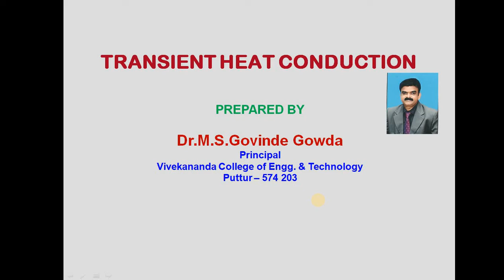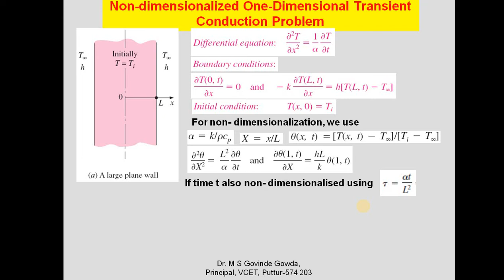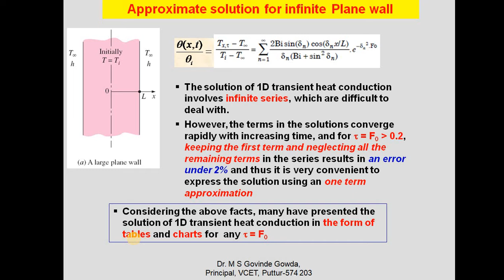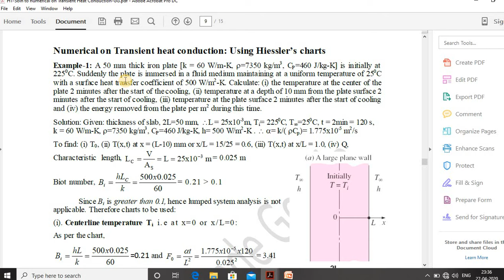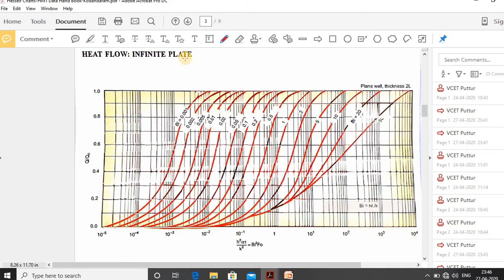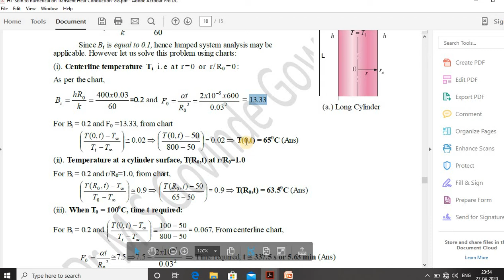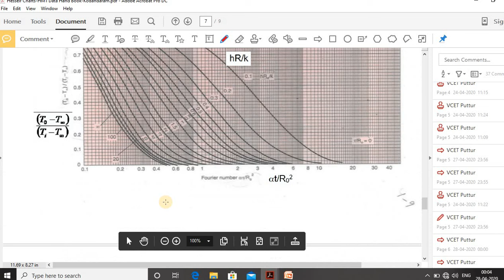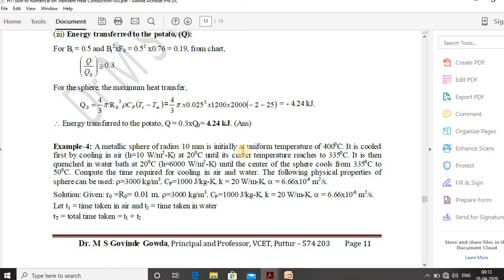Transient Heat Conduction using Heissler Chart-Dr.MSGG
1. Deals with the discussions on obtaining Exact and Approximate solution for Transient Heat Conduction by considering the internal temperature gradient in the body when ever it exposes to convective media.
2. Demonstration of use of Heissler or Transient Chart for solving numerical.